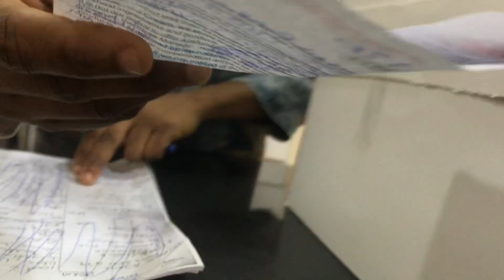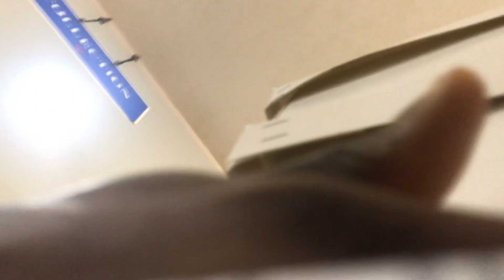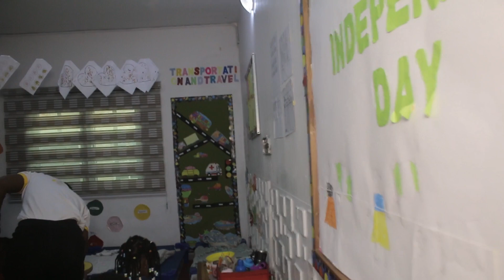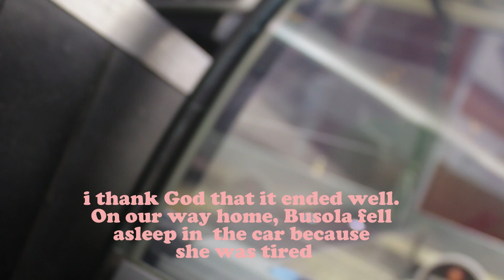Lagos Living: The Birthday Vlog I Never Wanted To Post | Something Scary Happened !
Hi everyone, welcome to vlogmas, this video Is Is All About Busola’s Birthday but I never wanted to post It because something scary happened to me .🙁

I will be waiting for you there.